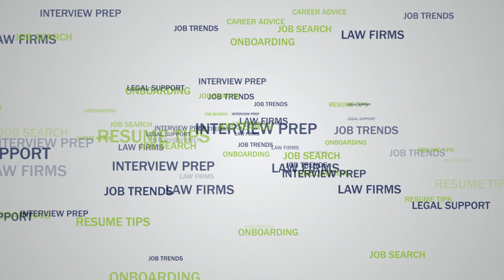HIRING - Commercial Real Estate Law Clerk - Downtown Toronto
Forge Recruitment: Building Strong Teams

Check out this Commercial Real Estate Law Clerk position we are currently recruiting for in Downtown Toronto.